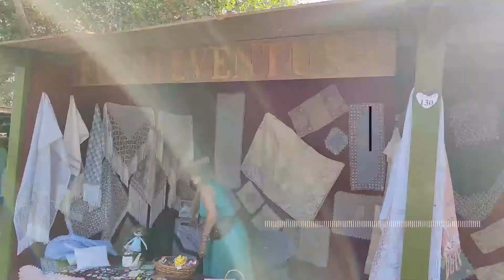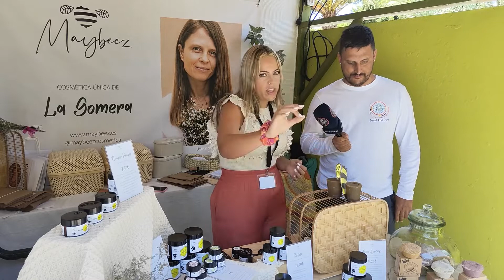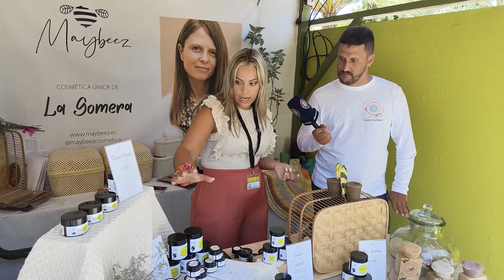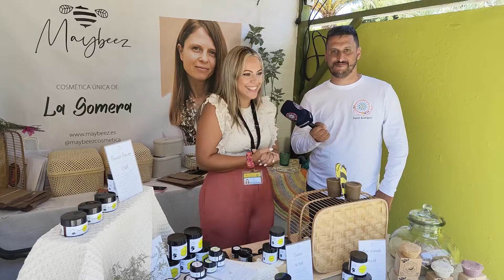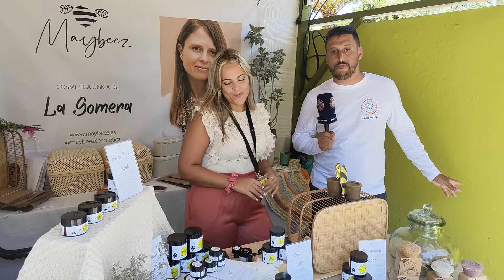Entrevista a María 31/05/22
En la Feria de Artesanía entrevistamos a María, se encuentra vendiendo productos fabricados en La Gomera. Emitido el día 31 de mayo de 2022.